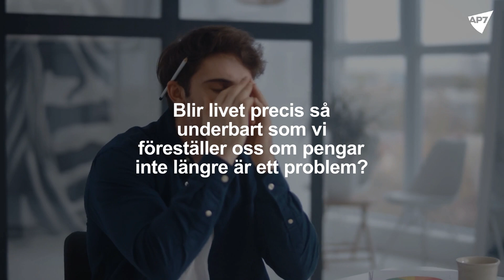Vad är en bra ekonomi egentligen?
Moa Diseborn har jobbat länge med människor som snabbt fått mycket pengar. Men hur mycket pengar är tillräckligt och blir livet precis så där underbart som vi föreställer oss om vi har mer pengar? LÄS MER HÄR